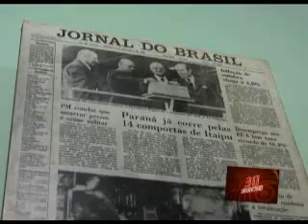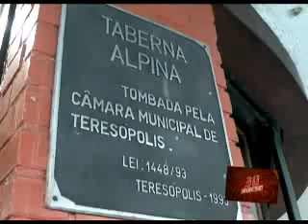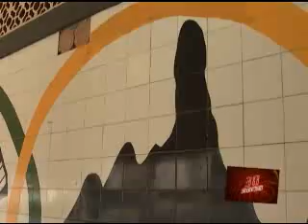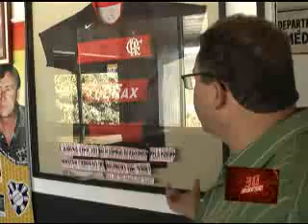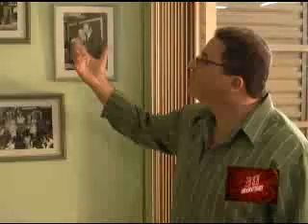30 Minutos - Aniversário Teresópolis 2009 - Bloco 2 / Parte 2